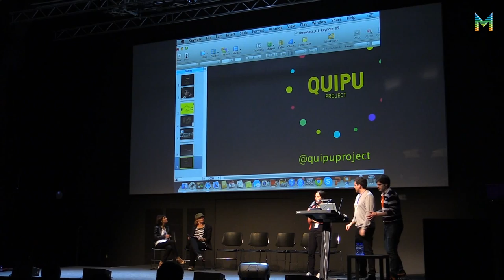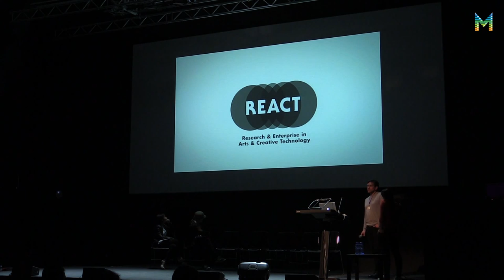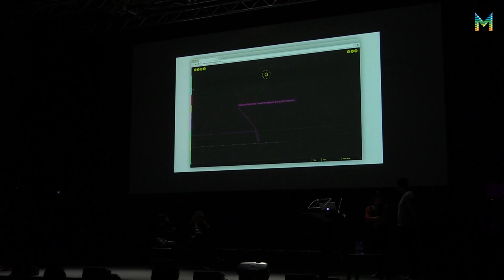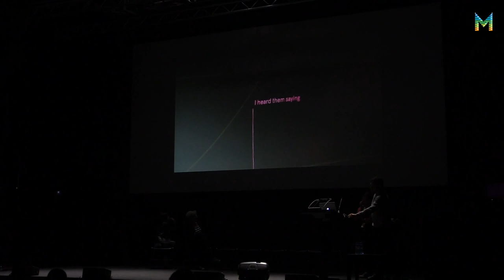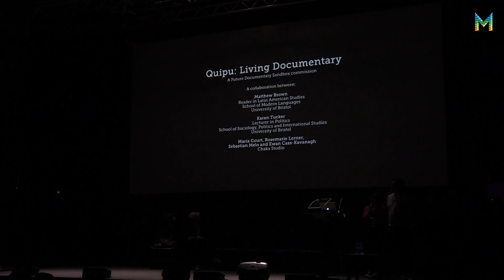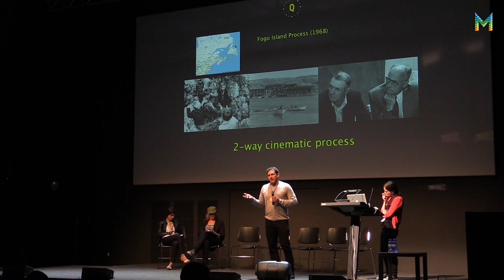interDocsBarcelona: Quipu Project - Sebastian Melo & Rosemarie Lerner (ESP)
ESTUDI DE CAS: "Quipu Project".

Per Sebastian Melo i Rosemarie Lerner (Chaka Studio).